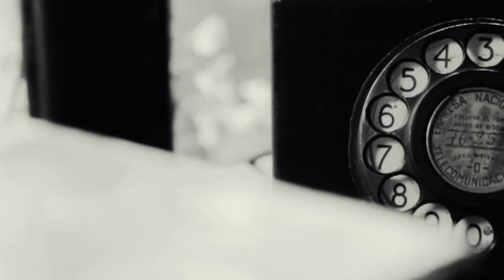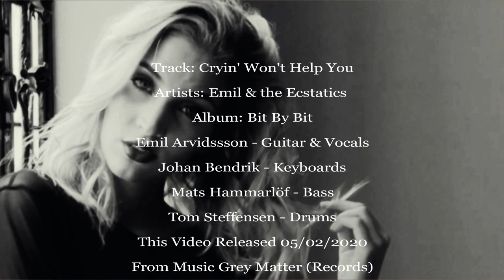Emil & the Ecstatics - Cryin' Won't Help You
Uploaded By ► Red Grey Matter
Emil & Th Ecstatics '' Bit By Bit''
After countless festivals, clubs, and three full-length albums, this band has proven to be a force, to reckon with. Apart from the many great album reviews, The Ecstatics put a great effort in what they do best - their live shows. This, their third album "Bit By Bit", consists of a number of original tunes buried in the midlands of blues & soul music without being too conservative. Take a trip to Hawaii with "The Hula" or perhaps a short visit to a 60's horror movie screening via "The Spook". Of course, there's a few travels on the Chitlin Circuit as well. Emil and The Ecstatics' high-energy, rootsy blend of blues, soul, and funk is simply infectious.
➥This band plays blues that will knock your hat off and soul that will rip your heart out.
Ready for a ride?
Stockholm based Emil & The Ecstatics is nowadays a well-known name on the european roots scene. After countless festivals, clubs, and three full-length albums, the band has proved to be a force to reckon with. Apart from the many great album reviews, The Ecstatics put a great effort in what they do best - live shows. This have been confirmed by many ecstatic audiences all over Europe. This, their third album “Bit By Bit”, consists of a number of original tunes in the midlands of blues & soul music without being to conservative for that matter. Take a trip to Hawaii in “The Hula” or perhaps a short visit to a 60´s horror screening in “The Spook”. Or what about a trip down “Highway 4”, Swedens own Chitlin Circuit?
The Players ...
Emil Arvidssson - Guitar & Vocals
Johan Bendrik - Keyboards
Mats Hammarlöf - Bass
Tom Steffensen - Drums
Get ready for a cruel mix of roots music!

Welcome to ᖇᗴᗪ ᘜᖇᗴ Y ᗰᗩ TTᗴᖇ Club! Enjoy Your Day!
For the last years I’ve collaborated with many famous and relatively unknown blues & Rock artists and labels and helped them reach new audiences through my Red Grey Matter YouTube channel dedicated to promoting only quality music. Slowly growing, the channel has become one of the most popular places for fans of blues & Rock on the web.
If you’re a musician/band or music label and want to be featured on Red Grey Matter and the website here is what to do ➥ 𝐅𝐚𝐜𝐞𝐛𝐨𝐨𝐤
Red Grey Matter is about the music. My mission is to promote lesser known blues & Rock artists and bring you a selection of tunes with real grit and emotion.
If you’re a music fan, you can enjoy my playlists on YouTube and my interesting music trivia posts on Facebook. The tracks and the content is used in agreement with the artists.
If you’re an artist or label and want to be featured on the website and the channel,  Send me your promo.